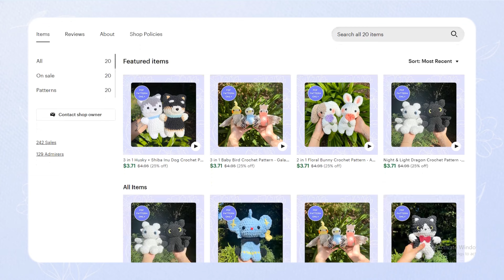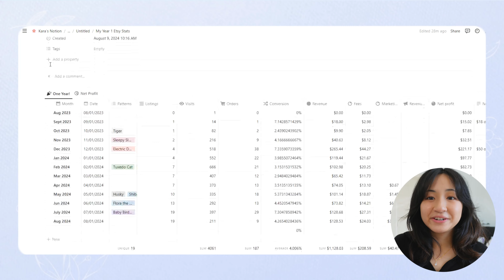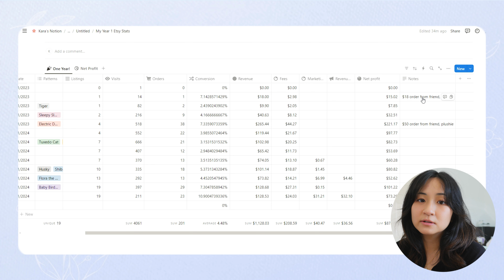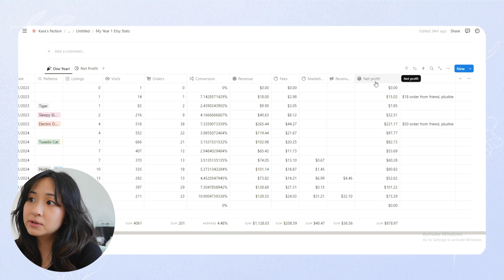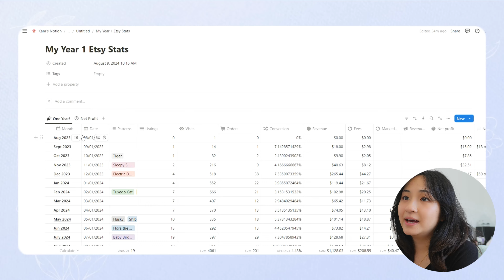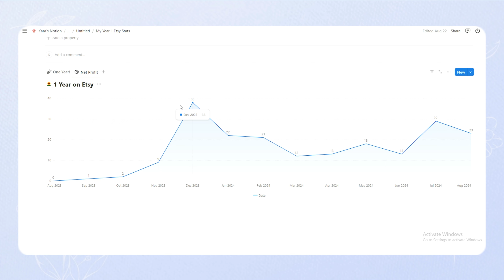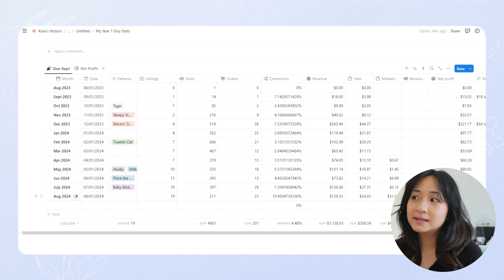My 1st year on Esty 💸 selling digital patterns (+ notion template)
In this video, I review my first year on etsy! I sell digital download crochet patterns, which allows me to earn passive income every month. This is a realistic view of a complete beginner on etsy.

Chapters:
0:00 intro
0:26 my dashboard
0:46 passive income
1:52 explanation of graphs
3:45 monthly breakdown
6:20 trying etsy ads
7:18 net profit
8:26 net profit chart
9:48 notion template
10:16 final thoughts
11:01 outro